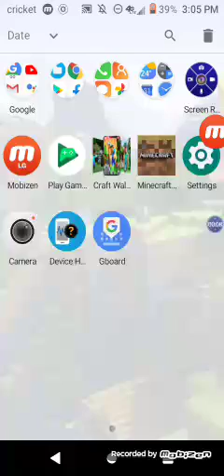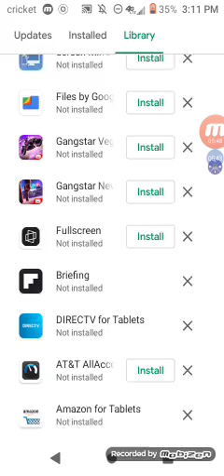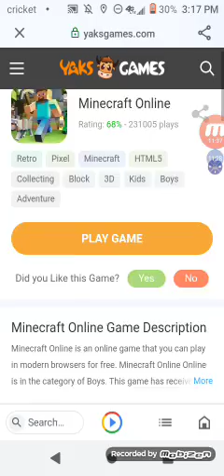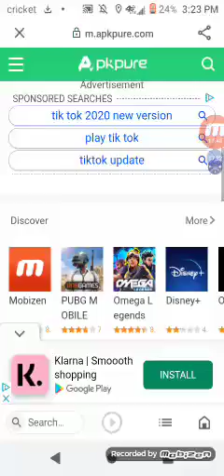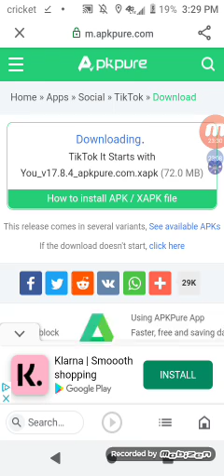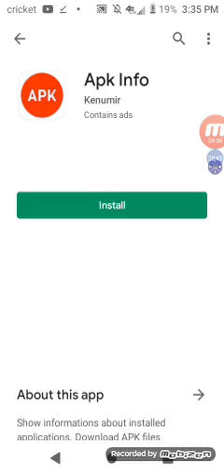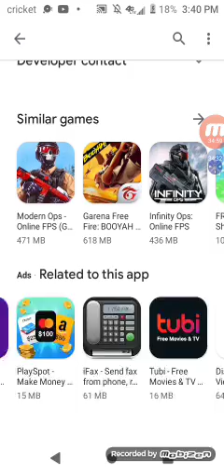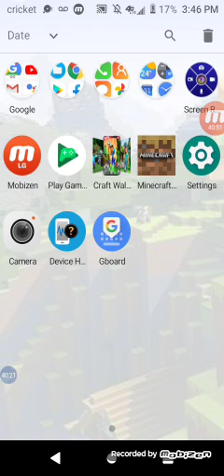How to get free Minecraft but it didn't work ☹️☹️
and leve the Comments and put dumsup